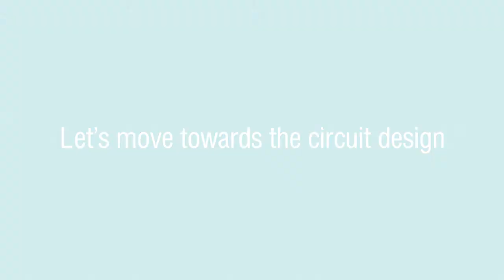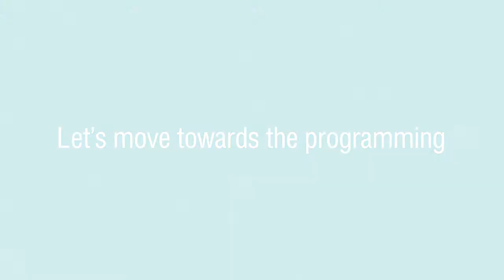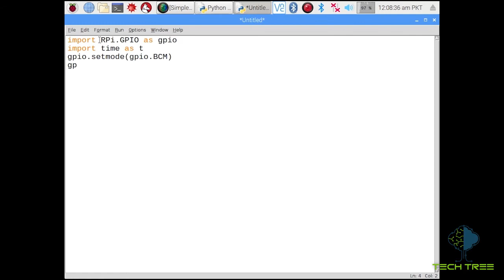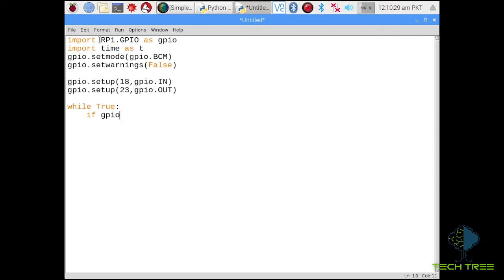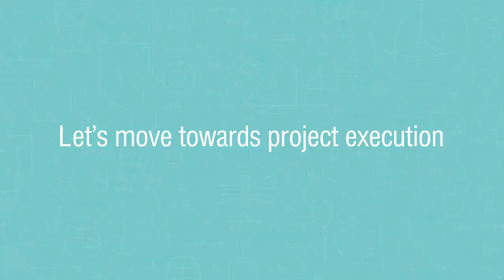Project 1B - Controlling the LED using button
In this video, we move forward towards controlling the LED using a button and Raspberry Pi to understand the concept of inputs and outputs.